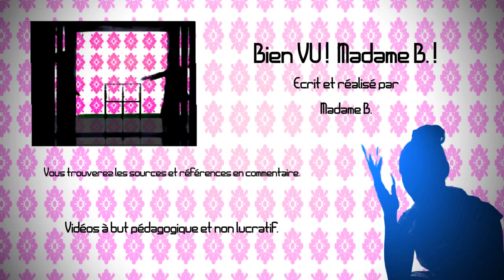Bien Vu n°4 - Le Hors Champ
Qu'est-ce que le hors-champ et comment se manifeste-t-il dans l'image ? Madame B. sort des limites du cadre pour expliquer la notion.